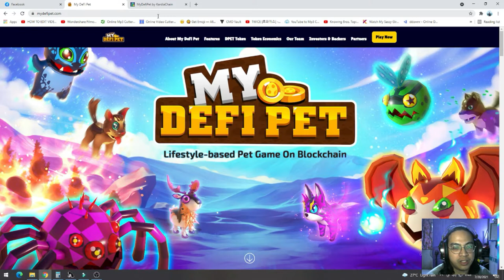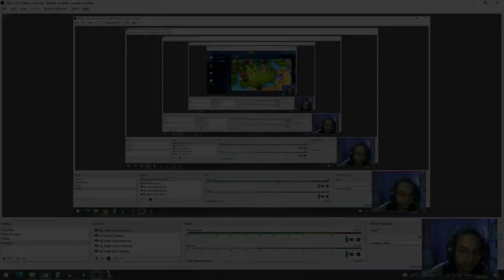MYDEFIPET BEGINNER GUIDE | PANO KUMITA? | MGA DAPAT GAWIN SA MGA GUSTO MAGSIMULA MAGLARO | [TAGALOG]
Explanation sa mga gustong magsimula ng DefiPet!

Defipet beginner guide.

My DeFi Pet is a a virtual pet game that combines DeFi, collectibles and your own personality.

My DeFi Pet is operated on Supported Network including Binance Smart Chain and KardiaChain.